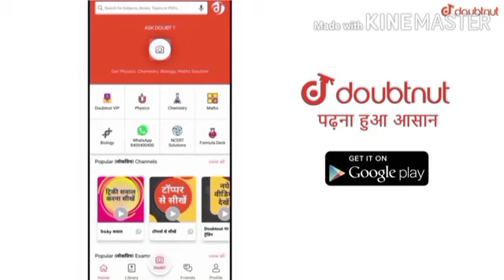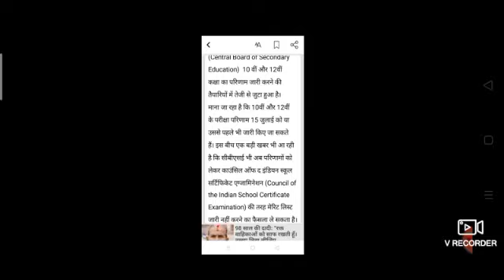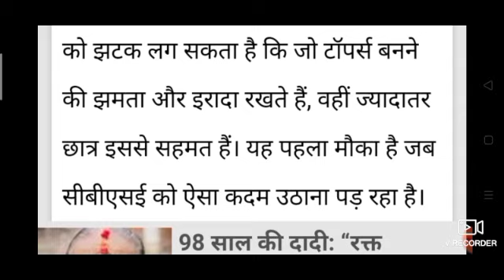CBSE 10वी 12वी रिजल्ट इंतजार खत्म 2020 CBSE 10th 12th result 2020 Release Date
More Features
1) Saari important books milengi solved video solutions ke saath
2) Previous year papers, Important PDFs, Question Bank
3) Tips,Tricks & Concept Videos Topic-wise
4) Crash Course, Mock Tests, Quiz
5) India's biggest student's community
& much more